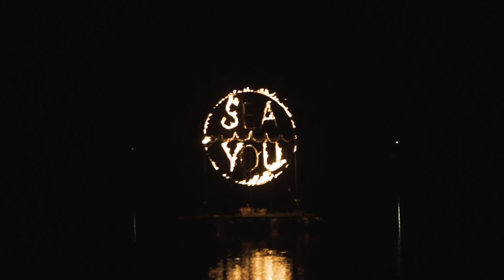Sea You Festival 2018 [Saturday impressions]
Sea You "Beach Republic" 2018
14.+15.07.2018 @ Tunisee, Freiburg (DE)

Track ID:
Joris Voorn - District seven

mvjls - movie jules

SAFE THE DATE /// SEA YOU FESTIVAL 2019
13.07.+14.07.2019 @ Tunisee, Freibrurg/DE